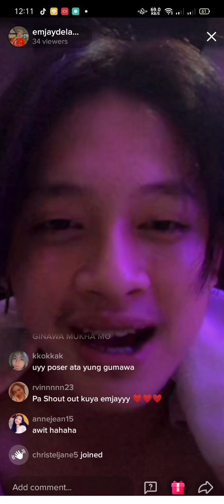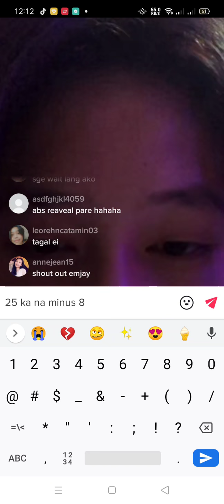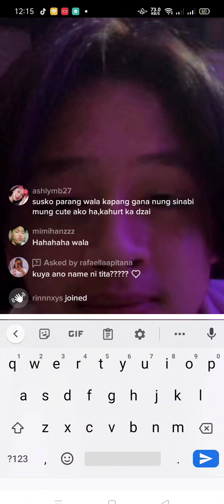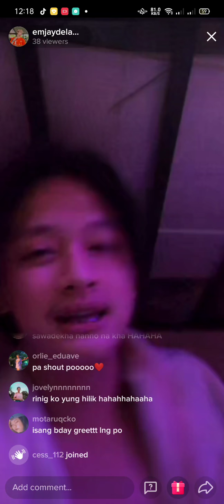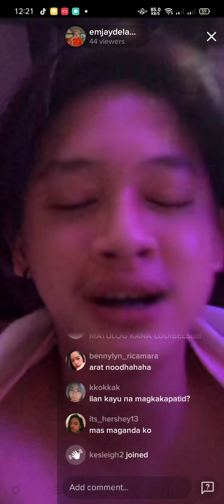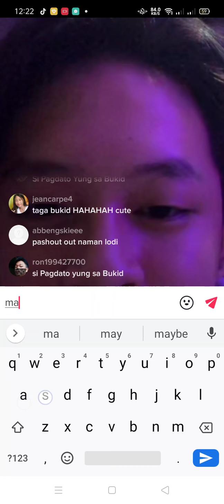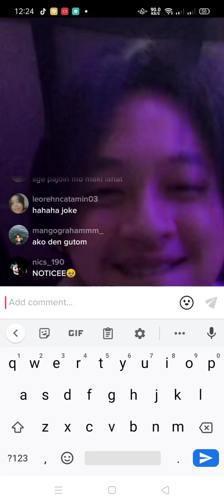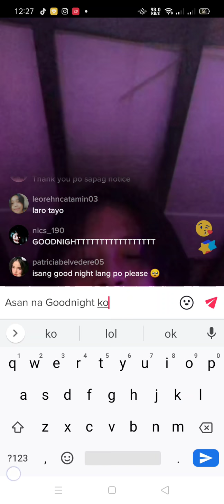May 8, 2021